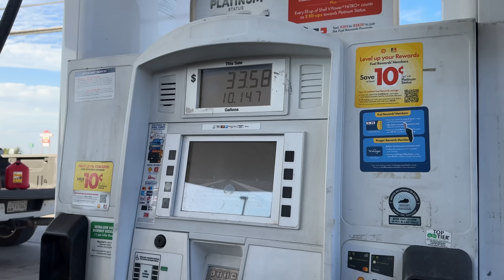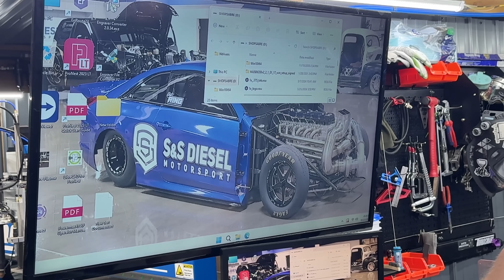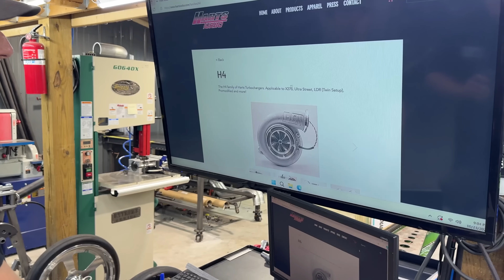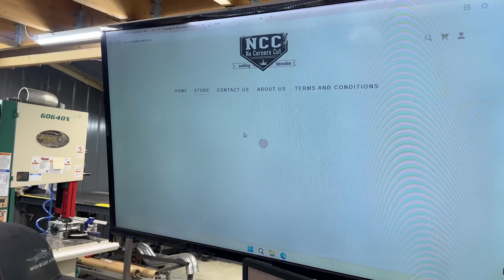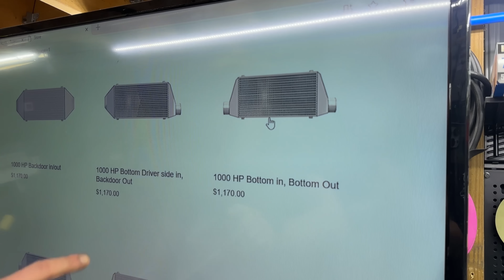Project "FAKE 5G" Leaves.... Where's it going? (3000hp Cummins Racetruck Build)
The time is finally here to start back on our Beloved FAKE 5G Build Featuring a @DJPrecisionMachine Enforcer 6.7 Engine. Our Power goal is 3000hp and we are running the best parts made to make this Dream a Reality!

D&J Precision Machine
S&S Diesel Motorsports
Nitrous EXPRESS